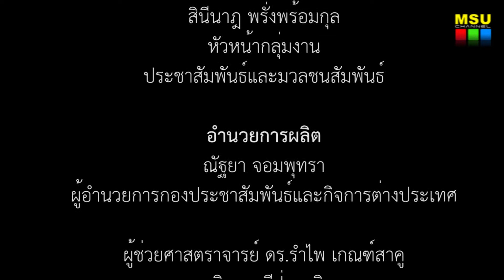สภาคณาจารย์ มมส ต้อนรับคณะศึกษาดูงานจากมหาวิทยาลัยนครพนม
เมื่อวันที่ 15 สิงหาคม 2557 ณ ห้องประชุม 2 อาคารบรมราชกุมารี มหาวิทยาลัยมหาสารคาม สภาคณาจารย์ มหาวิทยาลัยมหาสารคาม นำโดย ผู้ช่วยศาสตราจารย์ ดร.วิรัติ ปานศิลา ประธานสภาคณาจารย์มหาวิทยาลัยมหาสารคาม พร้อมด้วยกรรมการสภาคณาจารย์ ชุดที่ 11 ให้การต้อนรับคณะผู้บริหารและคณาจารย์ จากมหาวิทยาลัยนครพนม จำนวน 10 คน นำโดย ผู้ช่วยศาสตราจารย์ ดร.ถนอม ทาทอง ประธานสภาคณาจารย์และข้าราชการมหาวิทยาลัยนครพนม ในโอกาสที่เข้าศึกษาดูงานสภาคณาจารย์ มหาวิทยาลัยมหาสารคาม

ภาพ / ข่าว : บุณฑริกา ภูผาหลวง
วิดีโอ / ตัดต่อ : เสาวลักษณ์ บุตรสิมมา
เสียงบรรยาย : ณัฐธิดา  เพ็ชรใต้